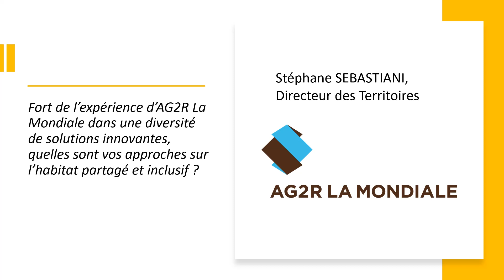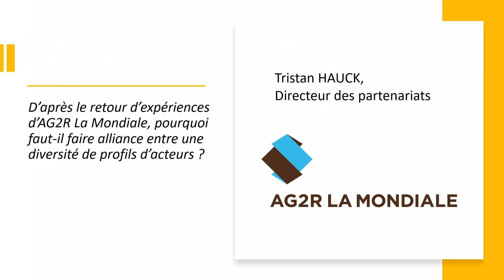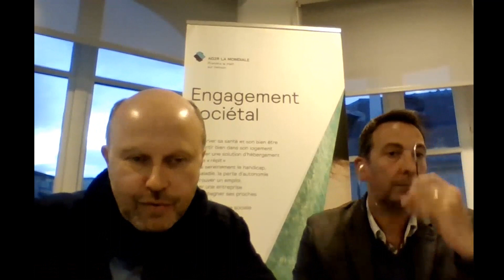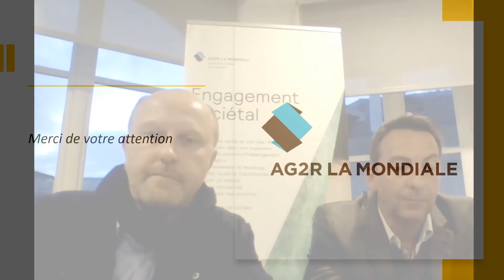intervention AG2R webinaire MSE